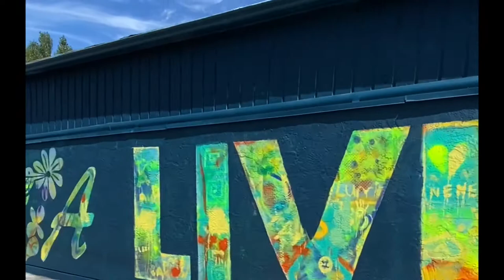Fisher_and_Bennett Friday Harbor- Blair Ave Mural